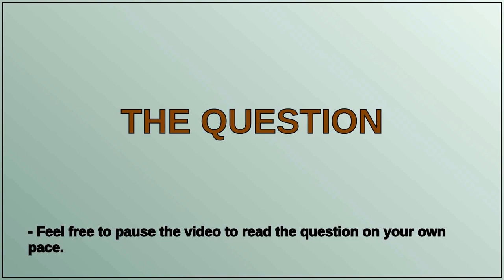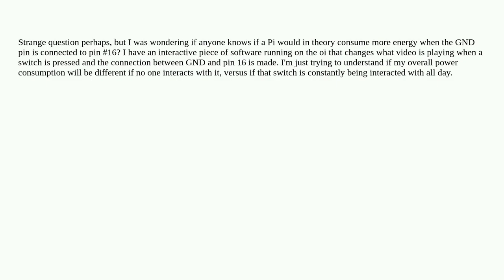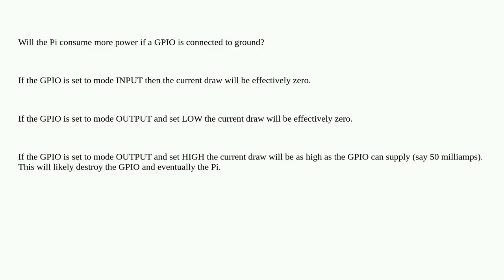Raspberrypi: Does Pi draw more power when GND is connected to pin 16?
Does Pi draw more power when GND is connected to pin 16?

A special thanks goes out to the community

  gpio pi-4 power power-supply